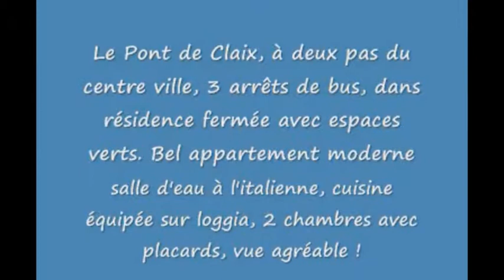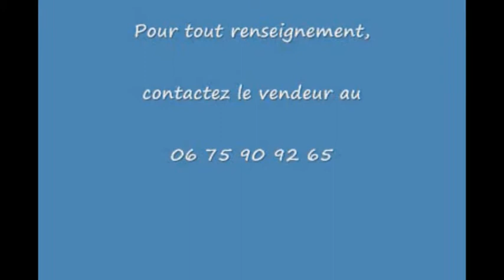Achat Vente appartement F3 entre particuliers Le Pont de Claix. Immobilières 100% entre particuliers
Achat et Vente appartement F3 entre particuliers Le Pont de Claix. A deux pas du centre ville, 3 arrêts de bus, dans résidence fermée avec espaces verts. Bel appartement moderne, salle d'eau à l'italienne, cuisine équipée sur loggia. Vue agréable, 2 chambres avec placards/dressing aménagés, salon sud. Contact Direct Propriétaire : 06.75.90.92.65. ou 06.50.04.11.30.